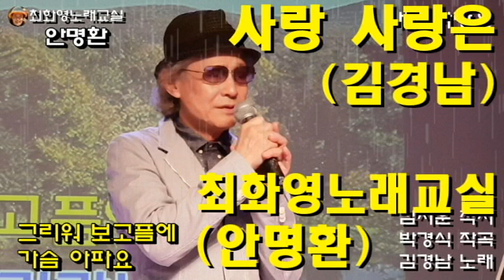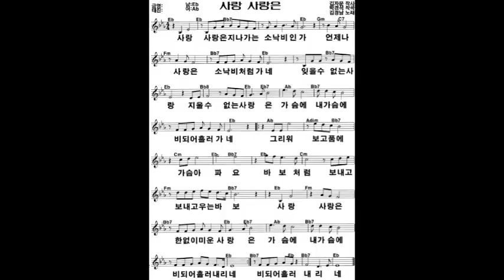사랑 사랑은(김경남), 안명환, 노래자랑, 가사 동영상, 노래배우기, 최화영노래교실, K-Pop(trot),韓國歌謠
감사합니다~~^^

사랑 사랑은

김자운 작사
박경식 작곡
김경남 노래

금영: 88683

 1. 사랑 사랑은 지나가는 소낙비인가
 언제나 사랑 소낙비처럼 가네
 잊을 수 없는 사랑 지울 수 없는 사랑은
 가슴에 내 가슴에 비되어 흘러가네
 그리워 보고픔에 가슴 아파요
 바보처럼 보내고 보내고 우는 바보
 사랑 사랑은 한없이 미운 사랑은
 가슴에 내 가슴에 비되어 흘러내리네

 2. 그리워 보고픔에 가슴 아파요
 비 되어 흘러내리네